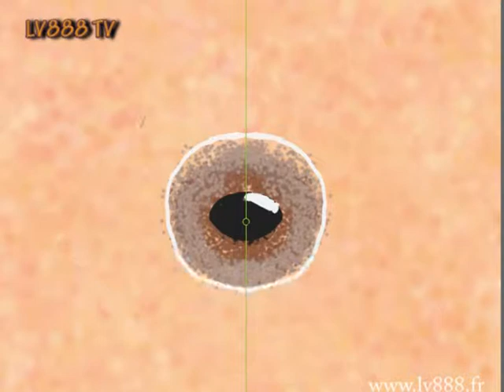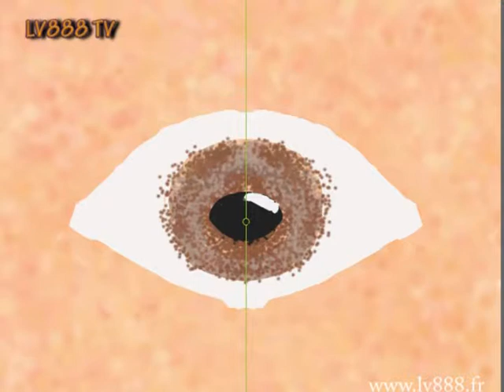New eyes - Dysphasia - LV888 TV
New eyes - Dysphasia - LV888 TV - Take pleasure is the only rule !